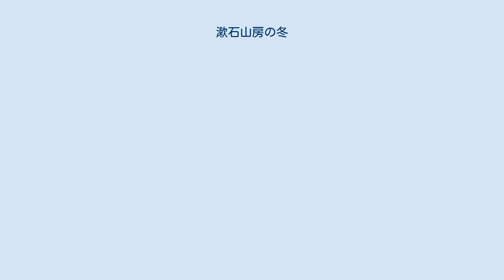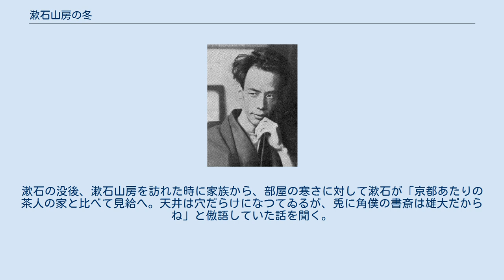漱石山房の冬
『漱石山房の冬』（そうせきさんぼうのふゆ）は芥川龍之介の短編小説（掌編小説）である。
1923年（大正12年）1月に、『サンデー毎日』に掲載された。
夏目漱石についての回想を綴った作品である。
 芥川にはこのほかに、漱石を「さうしてその机の後、二枚重ねた座蒲団の上には、何処か獅子を想はせる、脊の低い半白の老人が、或は手紙の筆を走らせたり、或は唐本の詩集を飜えしたりしながら、端然と独り坐つてゐる」と描写した「漱石山房の秋」（1920年『大阪毎日新聞』）や、漱石の葬儀の時のことを書いた「葬儀記」（1917年『新思潮』）といった作品がある。
 漱石の家（漱石山房）を訪れた何度かの思い出が書かれる。
漱石没後、M（漱石の娘と結婚した松岡譲）に案内されて、かつて訪れた部屋を見て感慨にふける。
大学生時代の芥川がK（久米正雄）と最初に漱石を訪れた時、漱石は「自分はまだ生涯に三度しか万歳を唱へたことはない」という話をして、芥川らは部屋の寒さに震えていた。
別の日には漱石から「文を売つて口を餬するのも好い。しかし買ふ方は商売である。それを一々註文通り、引き受けてゐてはたまるものではない。貧の為ならば兎に角も、慎むべきものは濫作である」という助言をうけたことが記される。
漱石の没後、漱石山房を訪れた時に家族から、部屋の寒さに対して漱石が「京都あたりの茶人の家と比べて見給へ。天井は穴だらけになつてゐるが、兎に角僕の書斎は雄大だからね」と傲語していた話を聞く。
「穴は今でも明いた儘である。」